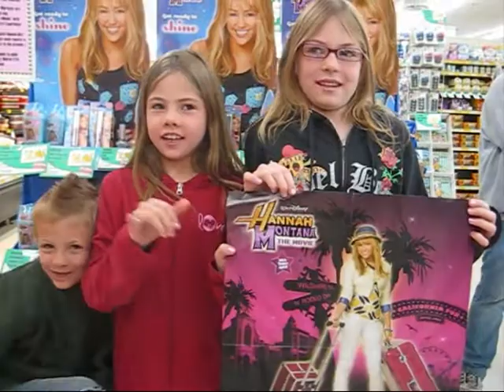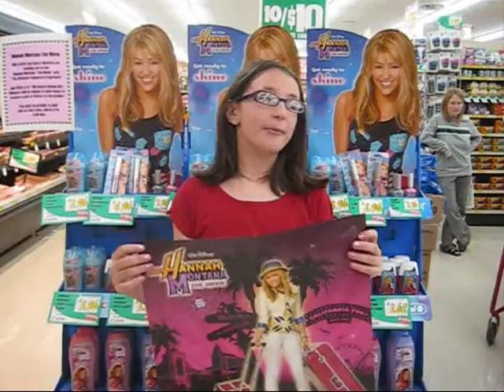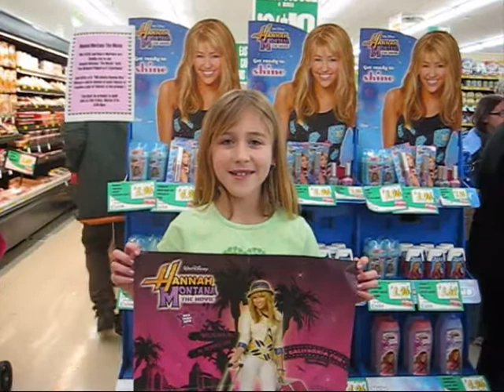KFRX Hannah Montana Commercials 4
Some of the commericals for the fourth Hannah Hit for a chance to win the Ultimate Hannah Montanna Paparazi experience.